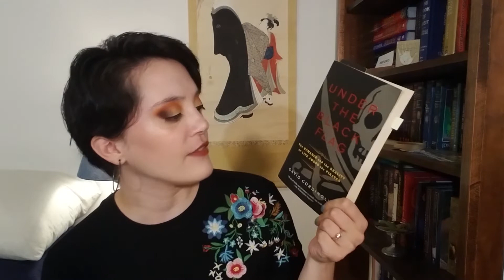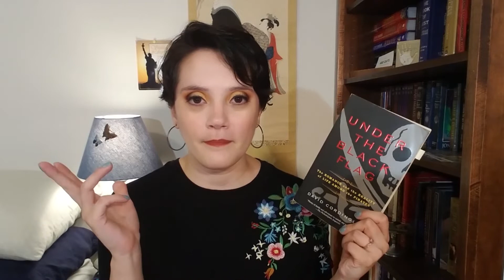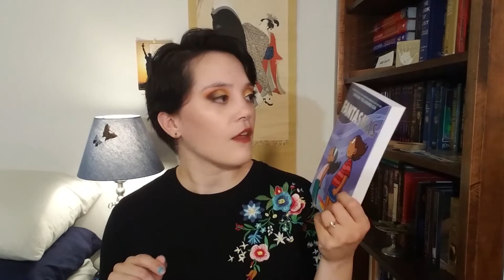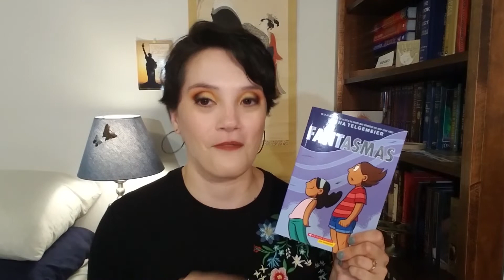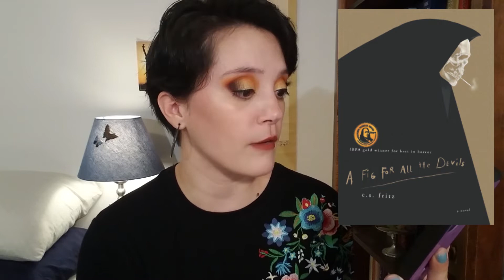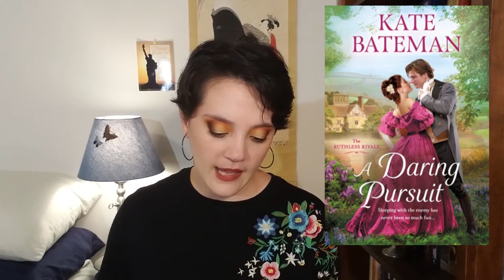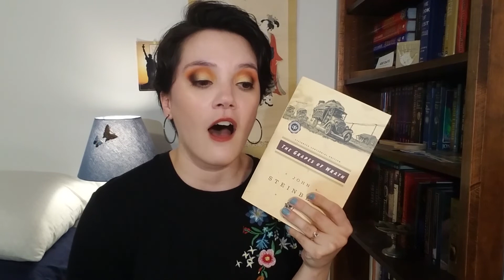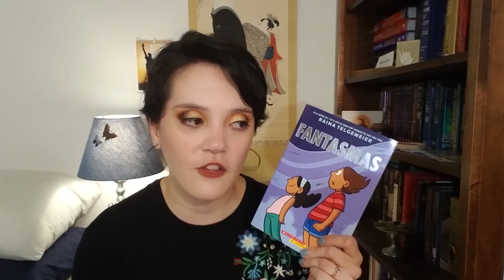August Reading Wrapup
BOOKS DISCUSSED
The Fae Keeper by H. E. Edgmon
Under the Black Flag by David Cordingly, Nar. by Don Hagen
Fantasmas by Raina Telgemeier, Tra. by Juan Pablo Lombana
The Spanish Daughter by Lorena Hughes
A Fig for All the Devils by C. S. Fritz
A Daring Pursuit by Kate Bateman
The Grapes of Wrath by John Steinbeck. Nar. by Dylan Baker

FIGHT FOR RIGHT: Provides legal and community resources for Disabled people in Ukraine.

List of collected organizations and fundraisers providing aid in Ukraine.

out my decluttered books for sale on the

Shopping for Books?